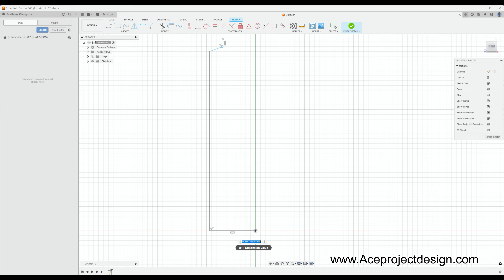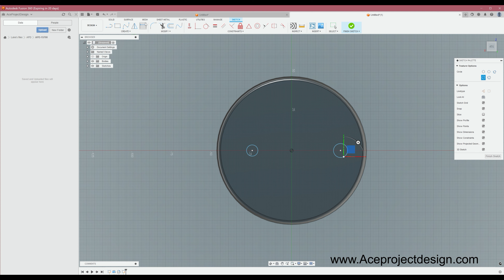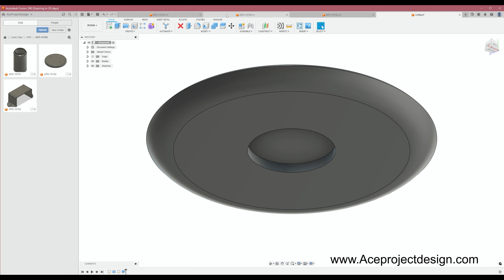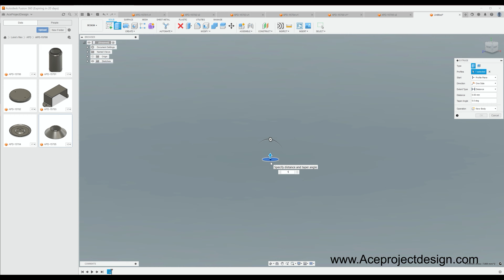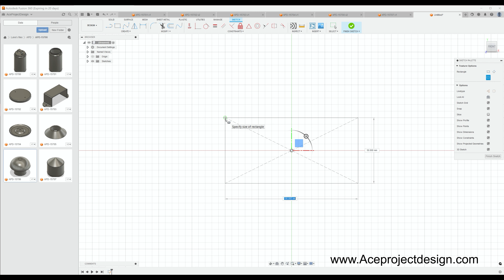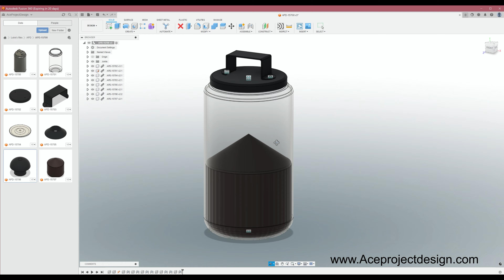Glass Storage Jar / Design-lapse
Time-lapse design of a Glass Storage Jar modelled in Autodesk Fusion 360.

Video and design produced are property of Ace Project Design.